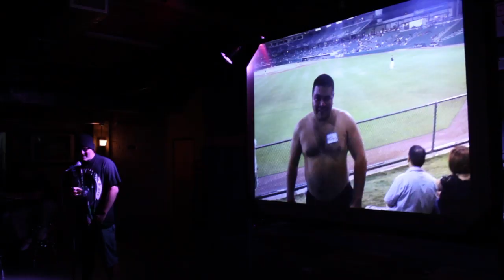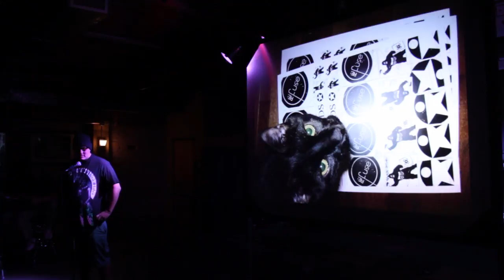PKNF Vol 14 - Floyd Sanchez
Floyd Sanchez aka @fdotsanchez says that cities are about friends.

The theme for PechaKucha Night Fresno Volume 14 was Cities. It coincided with Global Cities Week.

PechaKucha was conceived by Klein Dytham architecture.
PechaKucha Night Fresno is hosted by Creative Fresno.
Video and editing by Kyle Lowe.